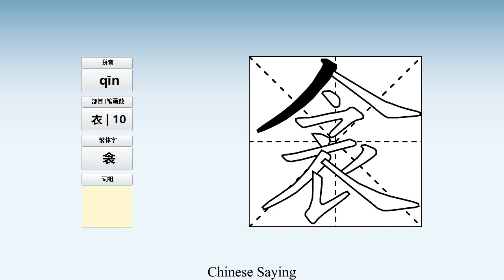How to pronounce 衾 and write 衾 in Chinese